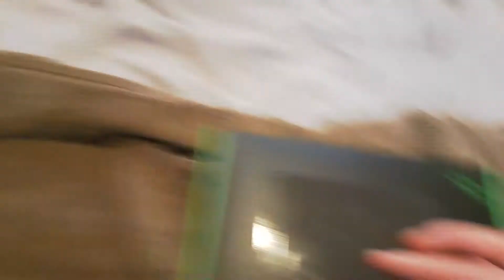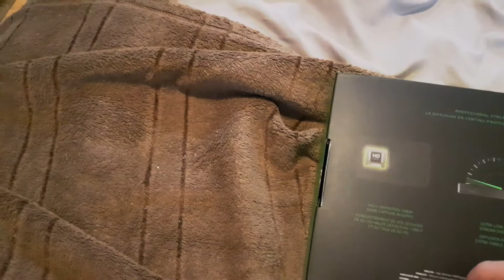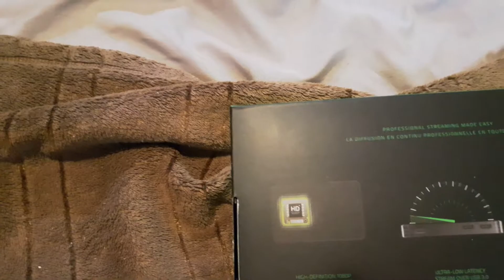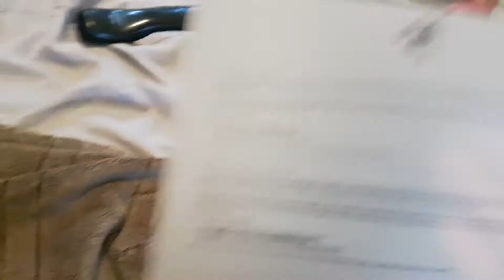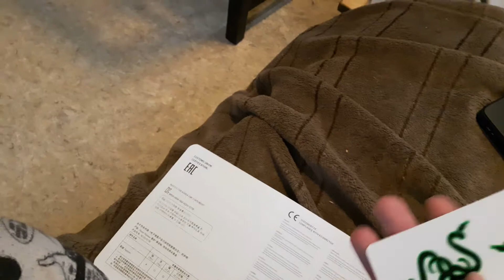Razer Ripsaw capture card unboxing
Just an unboxing of my new Razer Ripsaw. Had to get a new one cus my old Elgato is finicky as hell.

If you want to see the Razer Ripsaw in action follow my stream here for when I go live